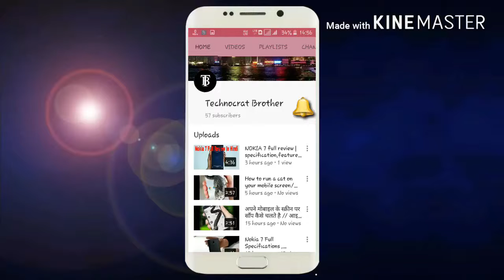IPL AUCTION 2018: FULL LIST of Players bought by IPL Teams CSK, MI, SRH, RCB, KXIP, KKR, DD, RR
Hey Friends,